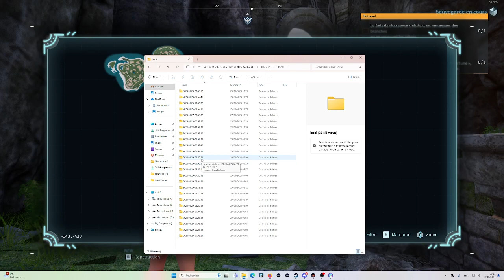PALWORLD : Tutoriel map bug, exploration perdu !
Bonjour dans ce tutoriel, je vous montre comment retrouver votre exploration de map.

Touche windows + R
et entrez ceci : %LOCALAPPDATA%\Pal\Saved\